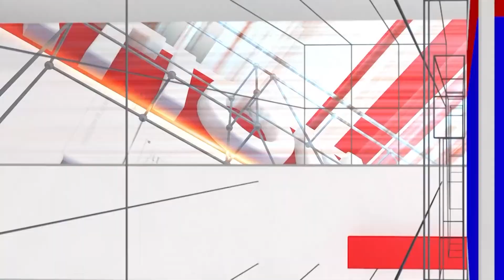Voting Day : ಪತ್ನಿ ಜೊತೆ ತೆರಳಿ ಮತದಾನ ಚಲಾಯಿಸಿದ ಪ್ರಭು ಚವ್ಹಾಣ್ | Prabhu Chauhan | National TV